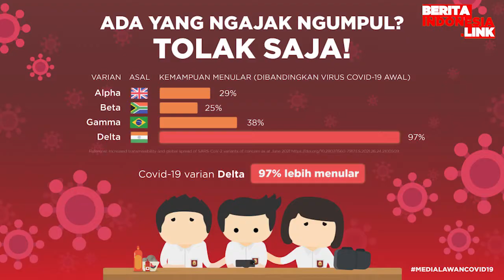Stok Oksigen Di Klaten Langka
Oksigen,
di klaten,
berita indonesia link,
langka,

Ketersediaan oksigen di sebagian besar dari 13 rumah sakit (RS) rujukan penanganan COV19 di Klaten, Jawa Tengah kritis. Pemerintah Kabupaten (Pemkab) Klaten mengirimkan surat kepada tiga pabrik pupuk nasional untuk meminta bantuan pasokan oksigen medis.